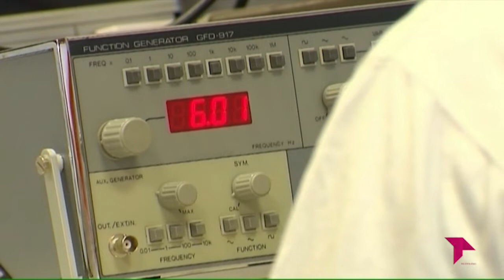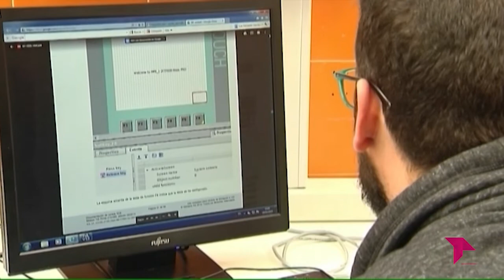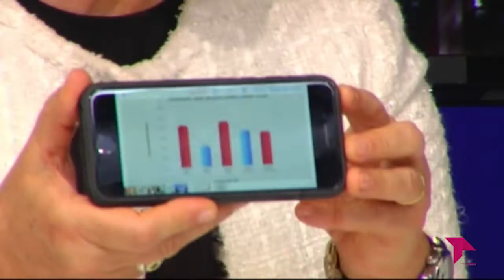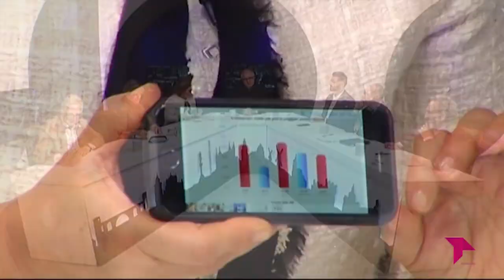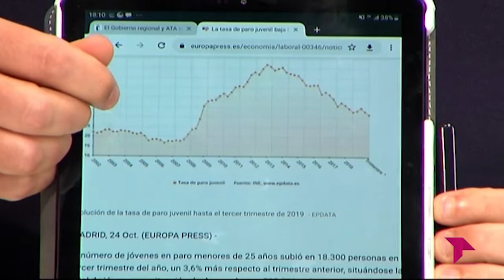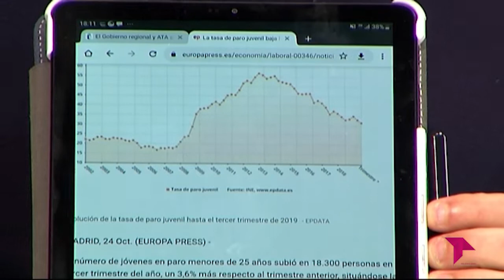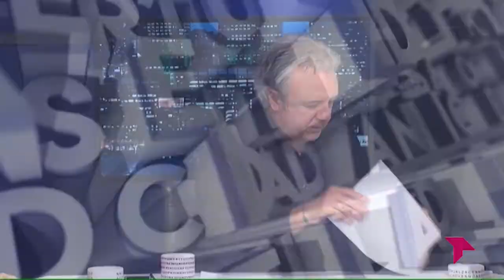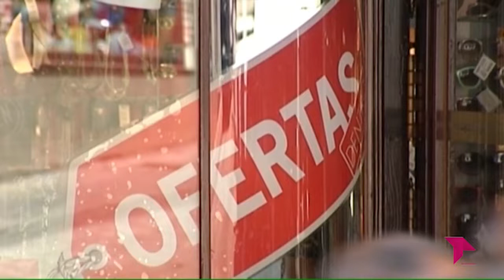EL BRASERILLO 21 01 20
Programa debate tertulia sobre la actualidad en temas políticos y sociales a nivel nacional como de la región y la provincia de Toledo